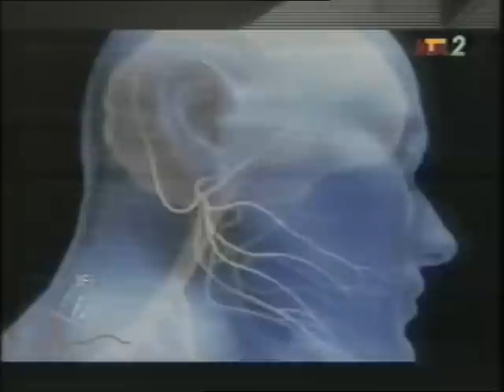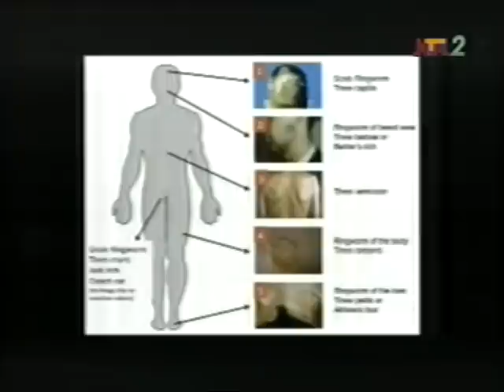"Proper Skin care in Nigeria"-with Dr. Frances Ajose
What should you know about proper skin care? especially in a tropical country like Nigeria. I sat with Dr Frances Ajose, a Consultant Physician Dermatologist/Senior Lecturer in the Department of Medicine at the "Lagos State University Teaching Hospital", to explore how best to cater to the largest organ of the body(the skin) and some of the most common skin conditions in our environment.